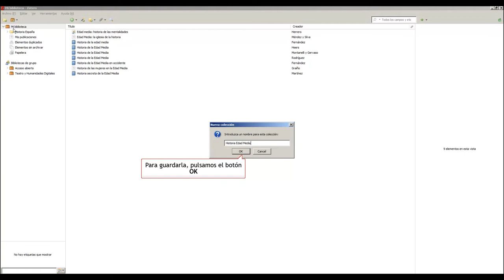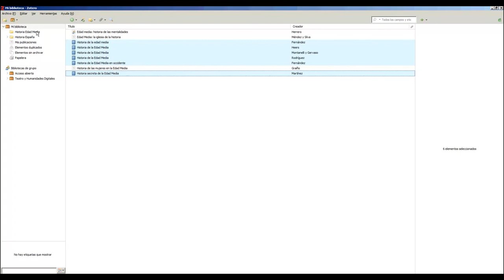Cómo organizar y crear colecciones y subcolecciones en Zotero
En este video veremos cómo crear y organizar colecciones y subcolecciones en Zotero, lo que nos permite organizar nuestros recursos, basándose en las distintas temáticas de nuestro interés o a las características de nuestra investigación.